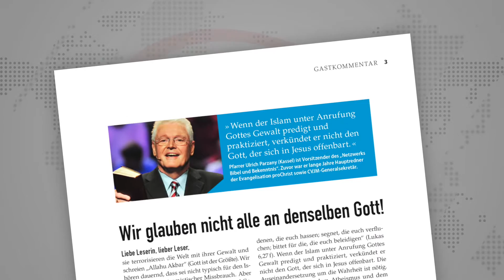ideaSpektrum 13/2017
Die Top-Themen der aktuellen Ausgabe von ideaSpektrum